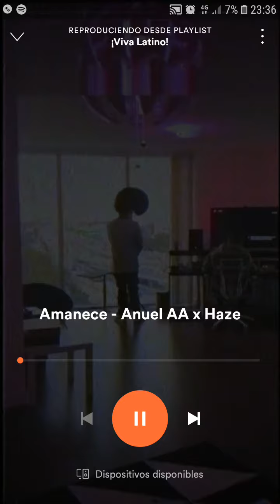EJ Music / Anuel AA - Amanece (Vertical Video)